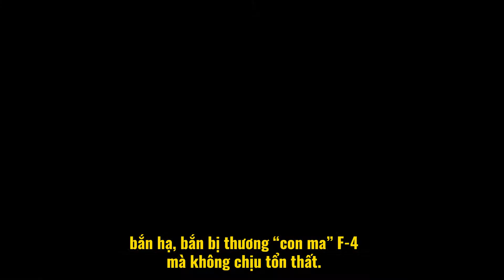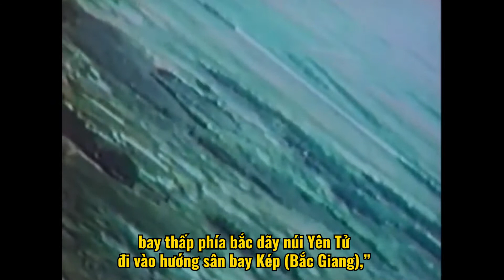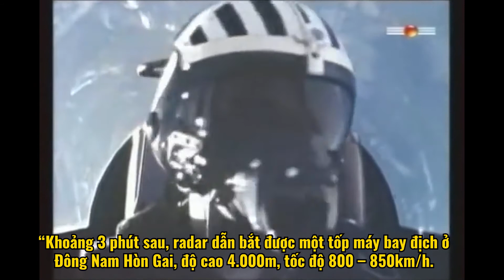MIG 17 vs F4 Phantom II: Cuộc đọ sức trên bầu trời Việt Nam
giai đoạn đầu cuộc chiến chống chiến tranh phá hoại miền Bắc, Không quân Nhân dân Việt Nam chủ yếu trang bị tiêm kích MiG-17 lạc hậu nhưng phải đối chọi với dàn máy bay tiên tiến của Đế quốc Mỹ.
MiG-17 luôn đối đầu với tiêm kích hiện đại nhất của Mỹ F-4 được mệnh danh “con ma” thường xuyên bay hộ tống phi đội ném bom oanh tạc miền Bắc.